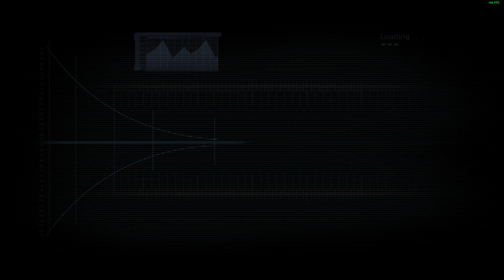Dead Space - Part 4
Settings:
Difficulty Mode - Medium
Graphic Settings - High

Peripherals:
Generic Fightstick